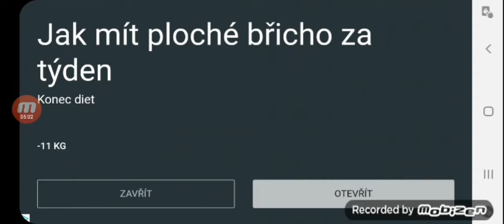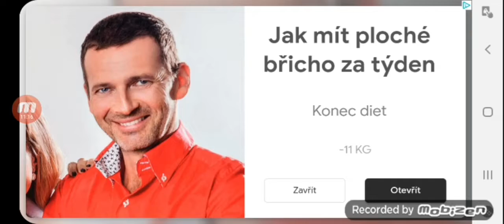Head ball 2 #33 w/Mimi